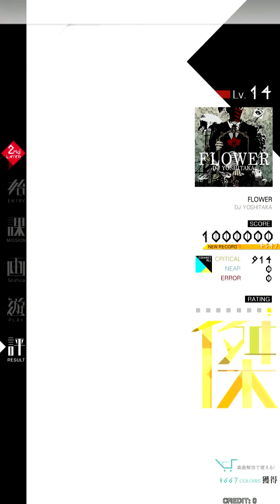【MÚSECA】 FLOWER [朱] EXC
LV:14
장소:노량진 어뮤즈 타운
어렵지만 재밌는 패턴